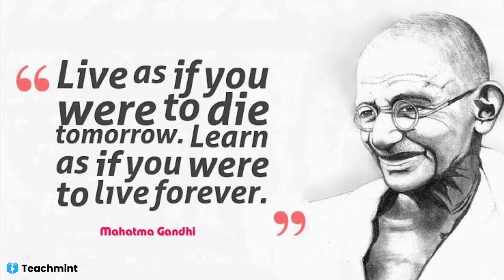Gandhi Jayanti Whatsapp Status | 2nd October Special Status | Mahatma Gandhi Status 2021 | Teachmint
Gandhi bapu status 2021
gandhi jayanti status 2021 dj remix
gandhi jayanti whatsapp status 2021
gandhi status 2 october
mahatma gandhi jayanti status 2021
mahatma gandhi status video dj
gandhiji whatsapp status dj
status gandhiji song

gandhi jayanti songs tamil,gandhiji song malayalam,gandhi jayanti celebration,sabarmati ke sant tune kar diya kamal lyrics,gandhi jayanti songs in kannada,mahatma gandhi par nibandh,gandhi jayanti drawing,gandhiji drawing

गांधी जयंती,
गांधी जयंती कब मनाई जाती है,
गांधी जयंती वीडियो,
गांधी जयंती फिल्म,
गांधी जयंती सॉन्ग,
gandhi jayanti special munna bhai full movie,
गांधी जयंती कब है,
गांधी जयंती मूवी,
gandhi jayanti 15 august,
gandhi jayanti 10 lines,
gandhi jayanti 150 years celebration,
tmkoc 150 gandhi jayanti episode,
gandhi jayanti par 10 line,